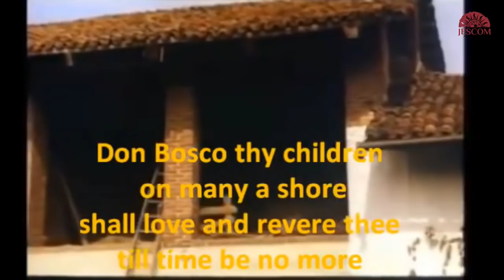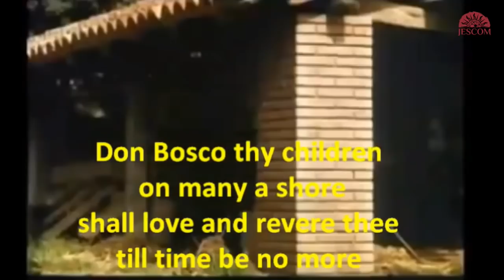3101 Thánh Gioan Bosco